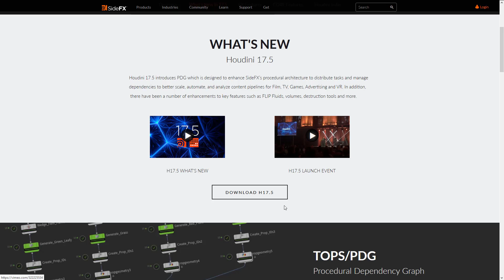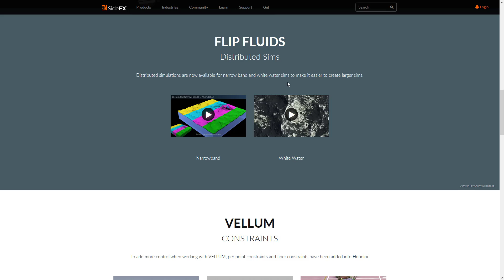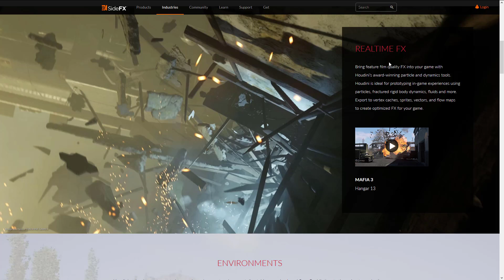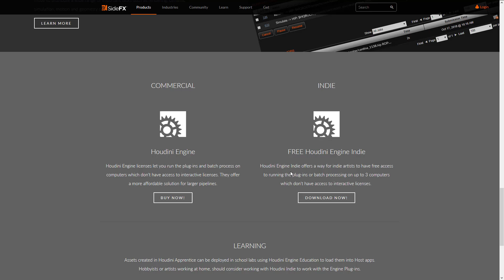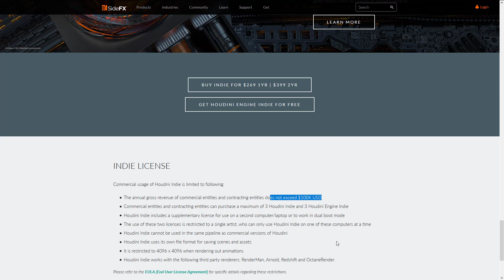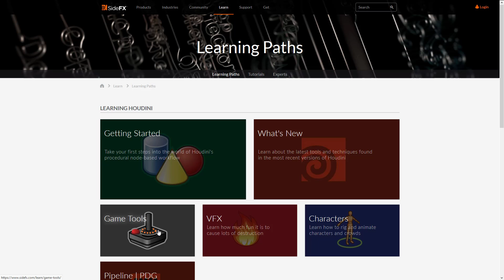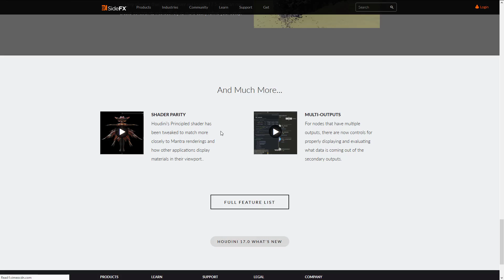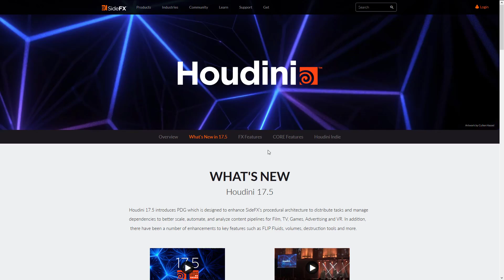Houdini 17.5 Released -- Procedural Powerhouse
Long overdue for an entry on this channel, Houdini is a procedural graphics application that's been around for decades.  In more recent years it's become more and more game development focused while also being eaiser and easier to get your hands on.  SideFX software just released Houdini 17.5 and with that release I figured it was finally time to talk about it here.